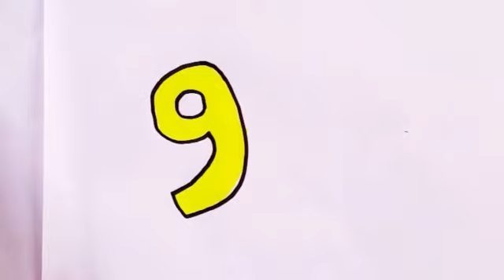How to Draw Number 9 with rainbow colors for kids